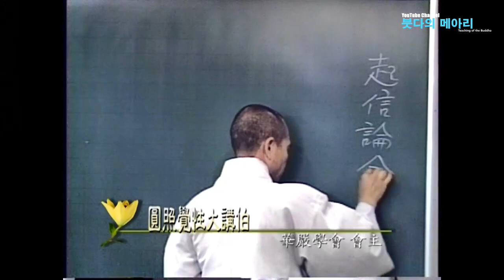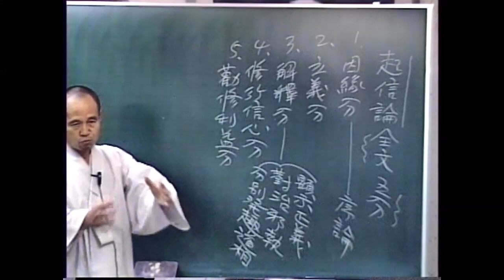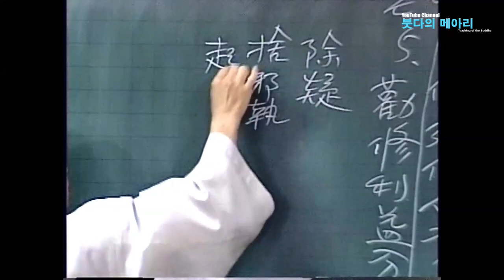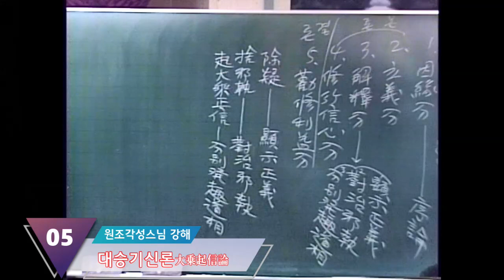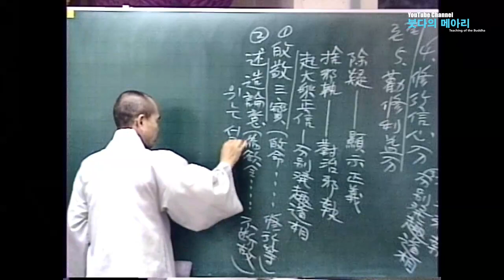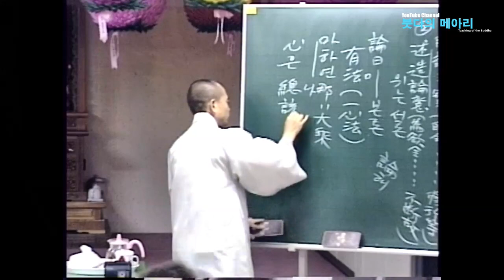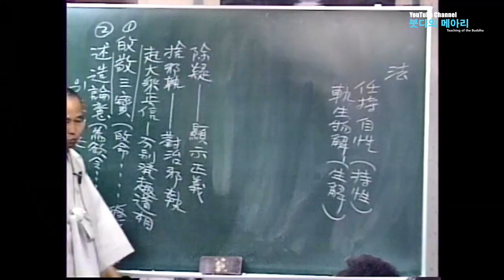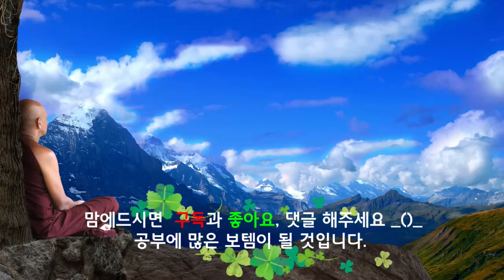각성스님 강해_대승기신론 제5강 / 인연분因緣分(5) / 5분(分)은 무엇이며 어떻게 이루어 졌을까?